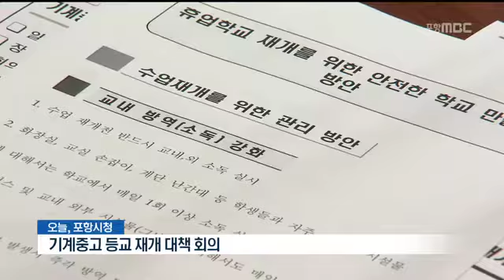[포항MBC뉴스]기계중고고 다음주 수업 재개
기계중고고 다음주 수업 재개